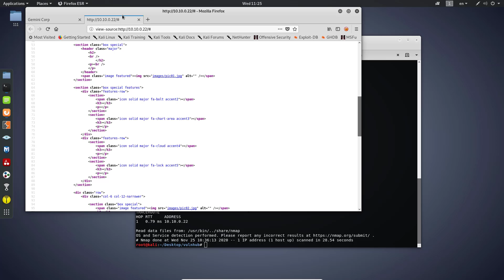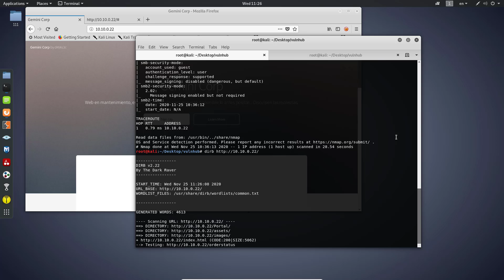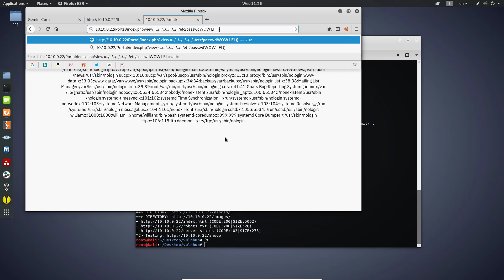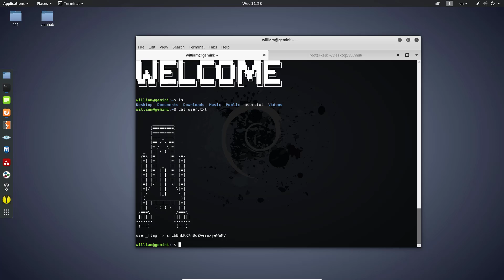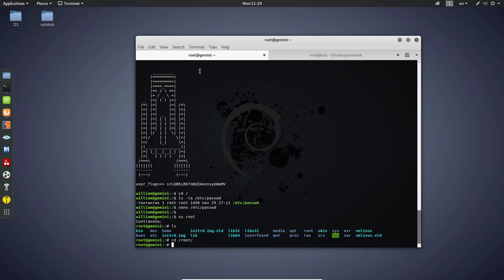Hemisphere Gemini Vulnhub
Hemisphere Gemini Vulnhub machinec